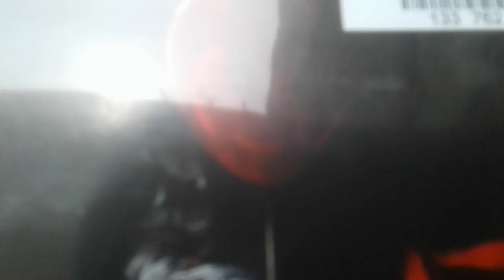My NEW home